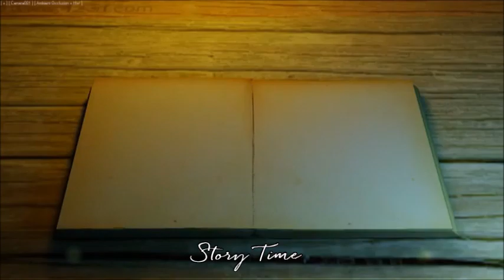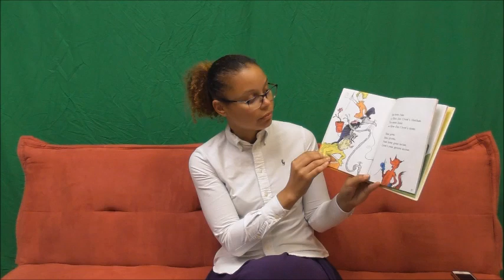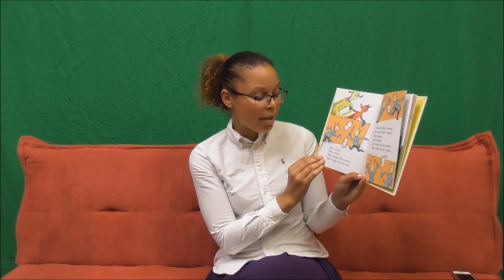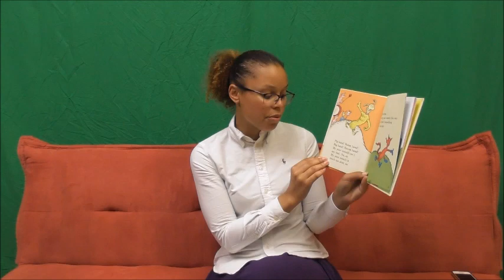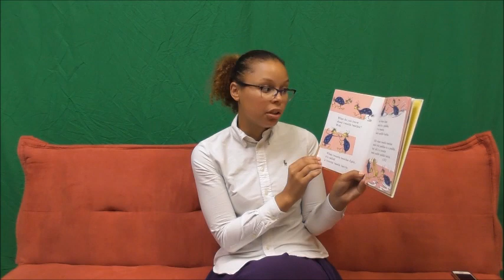Summer Story Time - Book 1 2019